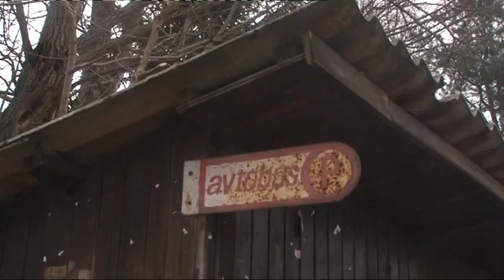Nevarna pot v šolo, TV Maribor 1.2.2012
Kako prihraniti 60 tisoč evrov? Potem ko so v občini Videm pri Ptuju skrajšali nekatere avtobusne proge, so starši tamkajšnjih otrok ogorčeni. Šolarji morajo namreč ponovno uporabljati avtobusno postajališče na zelo nevarnem odseku državne ceste. Čeprav postajališče kar kliče po prenovi, denarja zanjo ni. RTV Slovenija, TV Maribor, novinar: Timotej Semenič, slika: Andrej Likavec, montaža: Matjaž Prešeren. Twitter @TVMaribor I FB